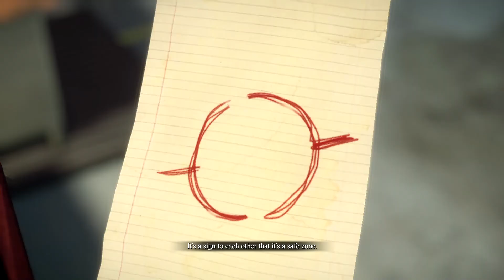Hopeless Co-Op: Dead Rising 3 - Nick & Dick, Meet Kenny! He Seems Very Envious #10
At the construction site we found Kenny, a survivor having abit of a breakdown.. I'm sure he'll be fine.. won't he?

And we finally catch up to the others at the plane